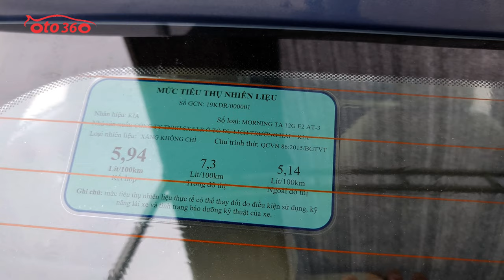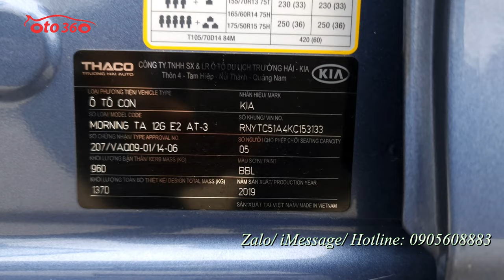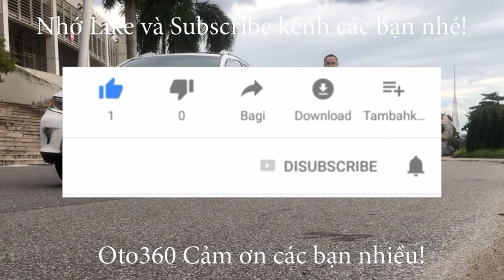Bán chiếc xe nho nhỏ xinh xinh Kia Morning 2019 số tự động, xe đẹp mà giá lại hợp lý, chỉ 280tr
Bán kia Morning 2019 đã lên nhiều đồ.
Xe được trang bị động cơ xăng 1.25 L, hộp số tự động,  nội thất ghế da, vô lăng bọc da, tích hợp các phím điều khiển, điều hoà tự động, gương chiếu hậu gập điện,  đầu DVD, Camera lùi, hệ thống đèn Full led, đèn pha bi xenon, đèn led ban ngày, vành xoắn mặt phay, đã lắp full đồ, màn hình Android, camera 360...
Xe quá đẹp luôn, không cần phải dọn dẹp gì mà đã đẹp rồi.